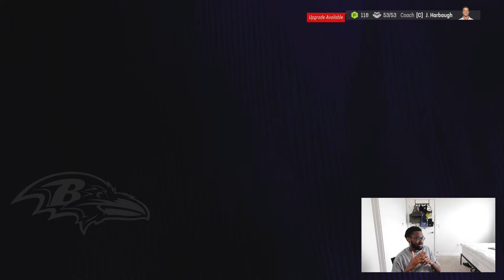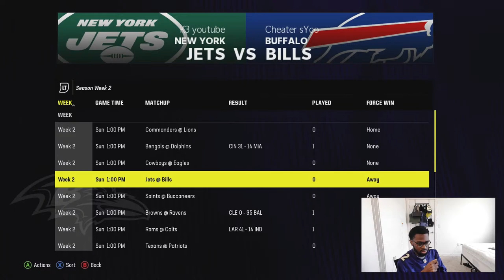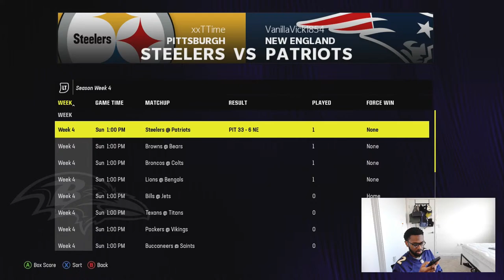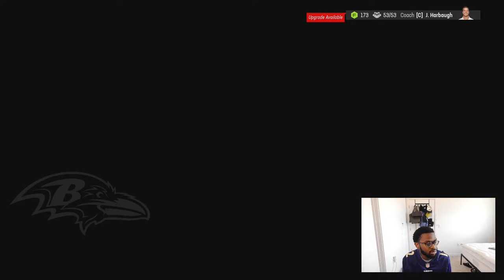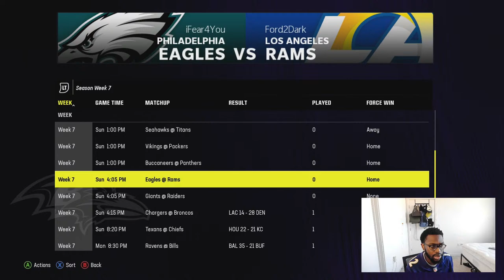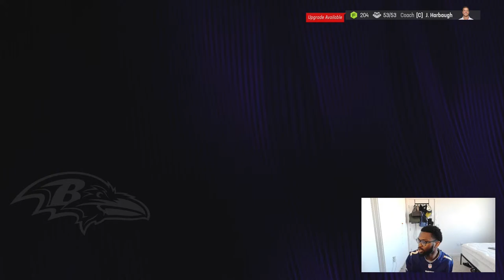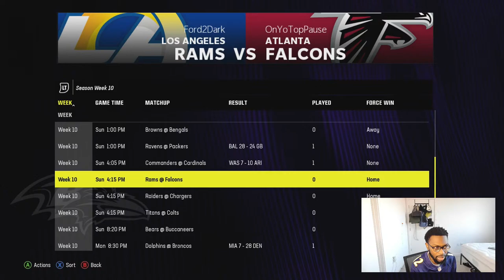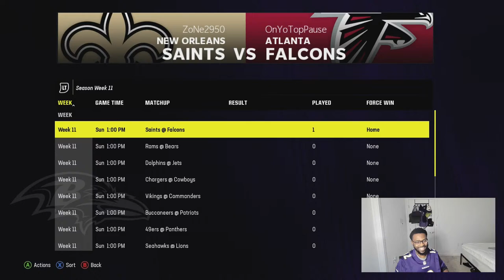Rebuilding the Baltimore Ravens in TDBarrett's franchise.. (Regular Season)